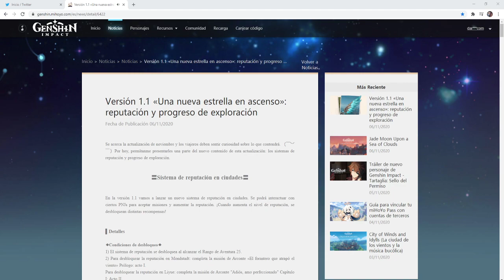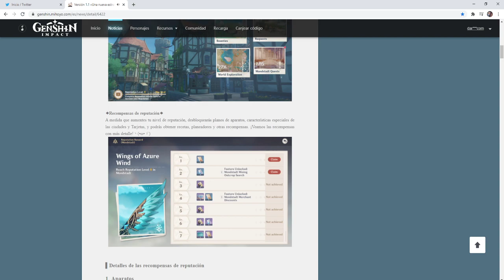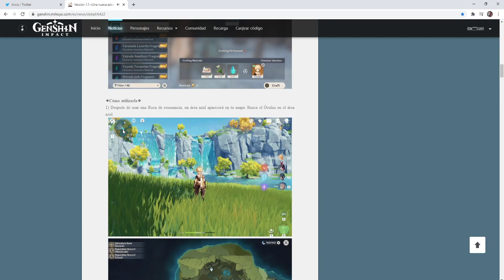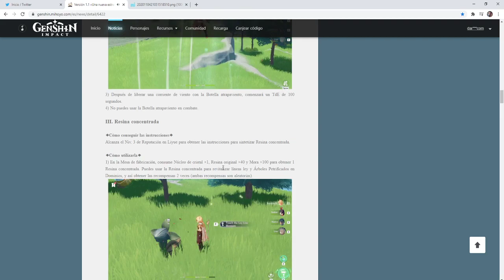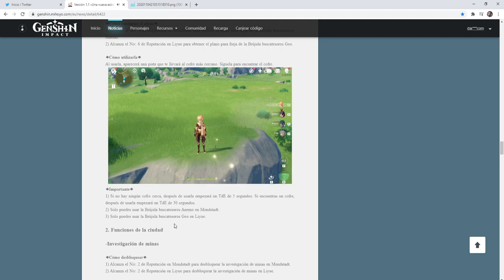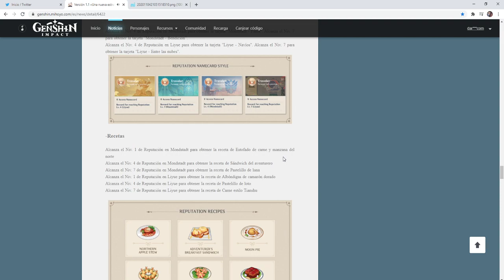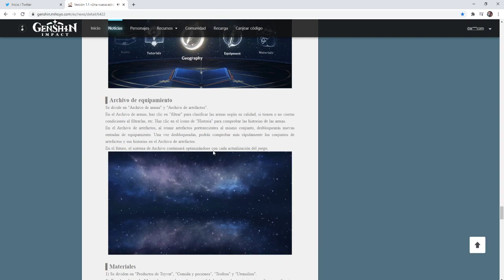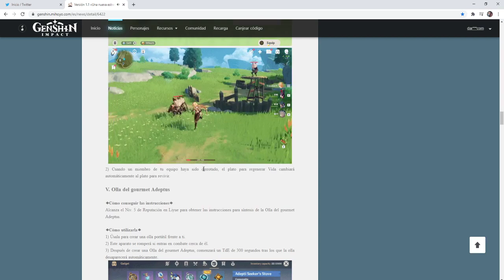Versión 1.1 «Una nueva estrella en ascenso» reputación y progreso de exploración - Genshin Impact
Genshin Impact es mi pasión actualmente!
Me gusta mucho subir guias de misiones que se puedan atascar, suelo jugar de todo cualquier duda, critica y feedback aqui estoy para ayudar y intentar mejorar. Gracias por verme!